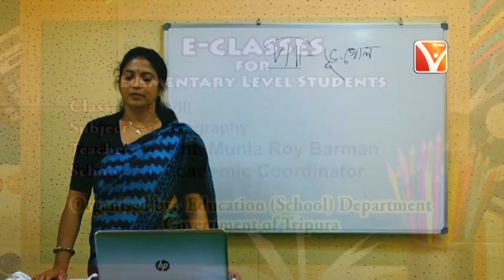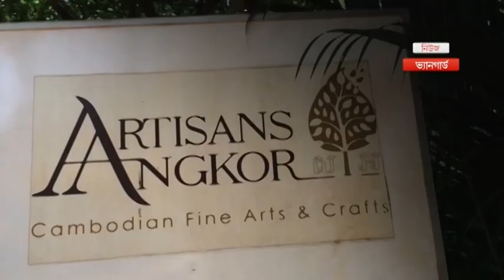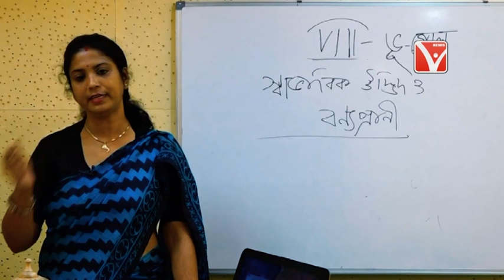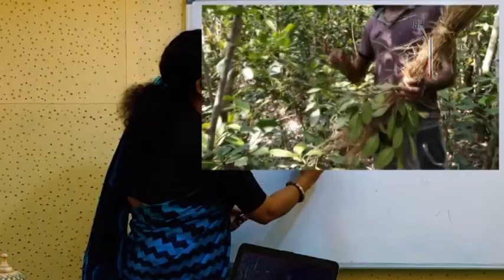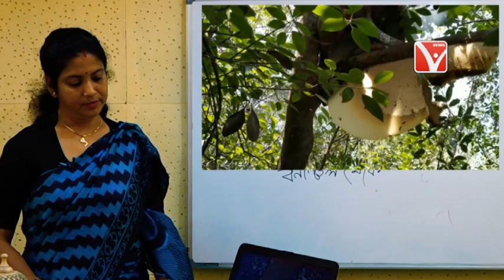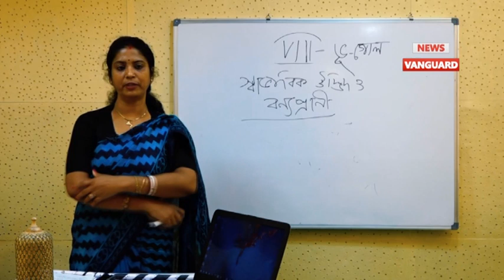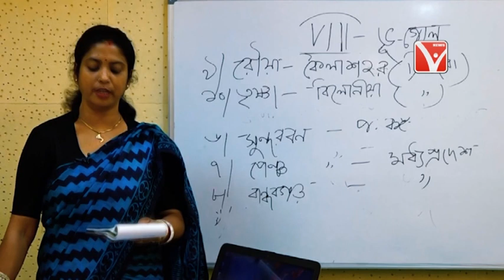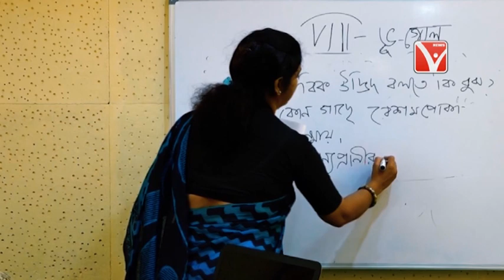Online 'এ Tuition || Subjects :- Class - VIII 'এর Geography